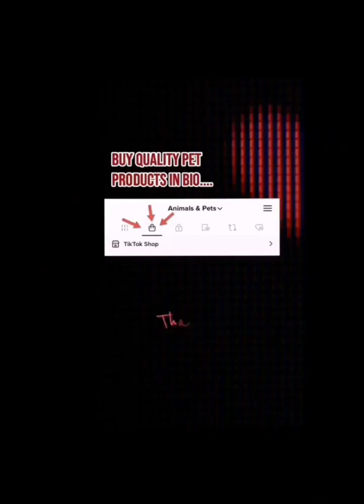Funny Cats And Puppies - Baby Animals - Funny Animals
Cute Funny Cats And Puppies - Baby Animals - Funny Animals

Hellow Viewers U can See In this Video Funniest Animals 2023 😻 Best Funny Cats and Cute kittens ,
So many cute kittens videos compilation 2023  , Funny cats , Naughty Cats Feline , Aww Cute Baby Animals Videos Compilation | Funny and Cute Moment of the Animals  - funny dogs
Baby Cats - Cute and Funny Cat Videos Compilation- Cats sound
kittens and cats meowing - persian cats and kittens

Cute Animals Tv